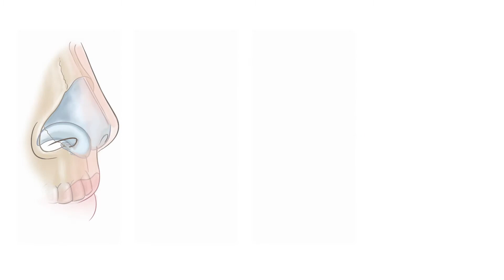15 tip grafts